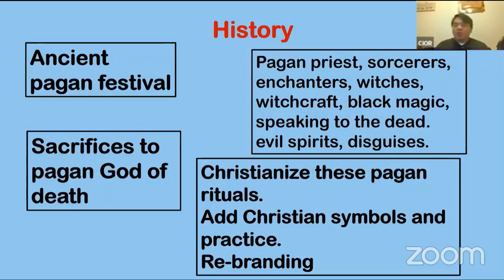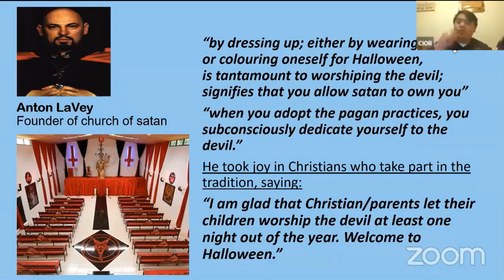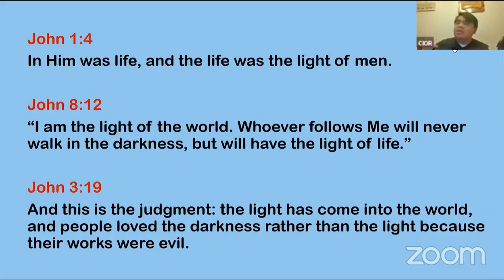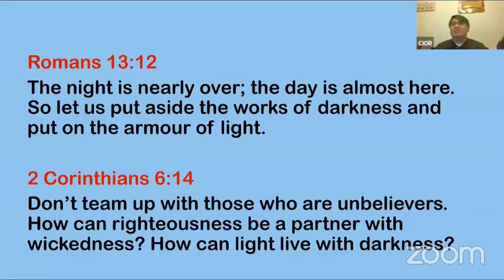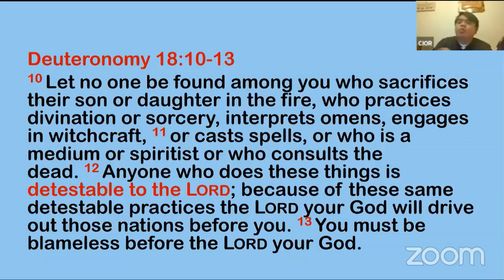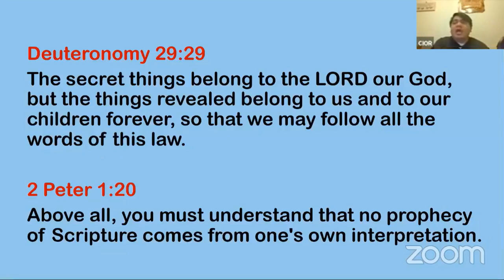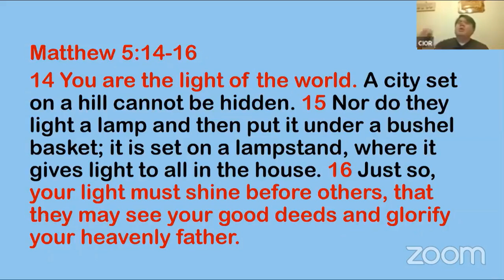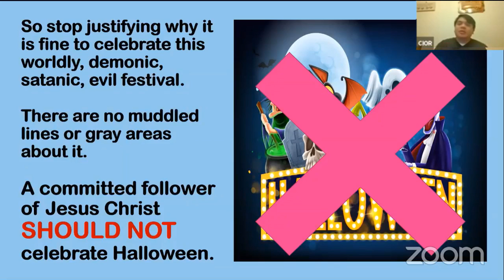Why Christians SHOULD NOT celebrate Halloween | Pastor. Hector Del-Ong